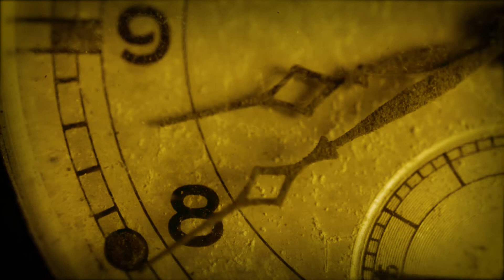MORÍAN CUANDO EL RELOJ SE DETENÍA || EL RELOJ DEL HOSPICIO CABAÑAS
El día de hoy les traemos una leyenda popular de Guadalajara. Ciudad de mucha tradición y leyendas muy interesantes.
Toma asiento, apaga la luz y prepárate para el show.
"Para una mejor experiencia usa audífonos"
Atte. Blair y Salem